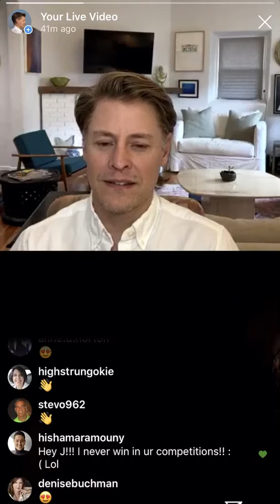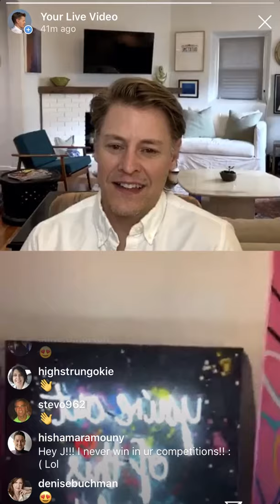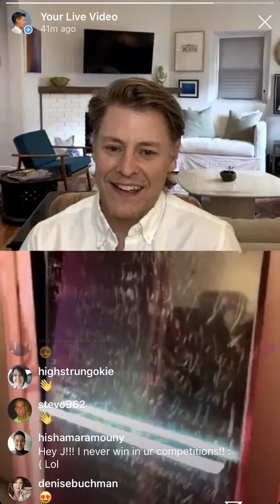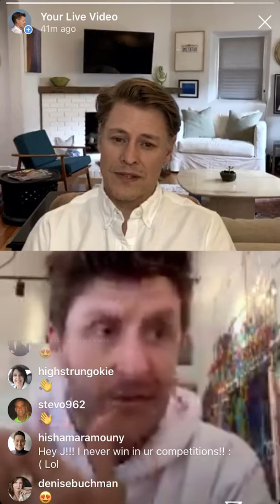Episode 7: LA-based Artist, James Goldcrown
For Ep 7 of Thinking of Art, I spoke with LA-based artist and muralist, James Goldcrown. James took us inside his LA studio, shared how he got started as an artist, what inspired him to become a full-time artist, and how the Bleeding Hearts / Love Wall concept was launched. Born in West London, James Goldcrown is a self-taught artist/photographer now based in Los Angeles.  He left school at 17 years old and began working in a South London darkroom, leading him into a career as a fashion photographer. After 7 years in the industry, James left for Africa to create the documentary "To Die No More" which highlighted the AIDS/HIV epidemic. The film went on to win 2 awards and raised over £10,000 which was donated to the people featured in the film.  In 2007 James moved to New York and re-entered the fashion world. He began incorporating mixed media into his photography influenced by his previous days as a street artist in the early 90's.  His many projects led to his first show at Miami Basel, where his work sold out in 2 hours. Now internationally renowned for his Bleeding Hearts/Lovewall murals, he has collaborated with brands and companies such as, Toms, L'Oreal, Rag & Bone, Sephora, Island Records, Universal, MTV, Vogue, Bandier, Rimowa Luggage, Henri Bendel, Armarni and more.  In addition to being displayed across cities such as New York, Los Angeles, Miami, London, Shanghai and Tokyo, his work is also sold privately around the world.

To view other Thinking of Art Episodes, visit thinkingofart.com.